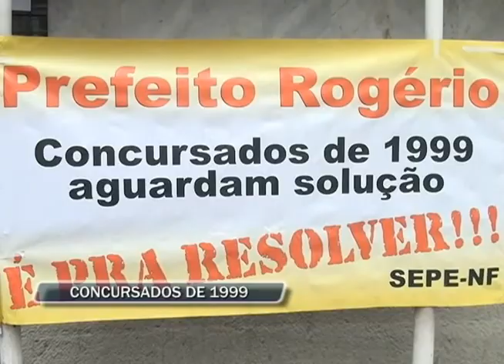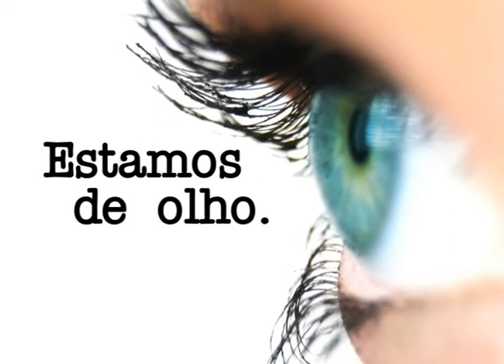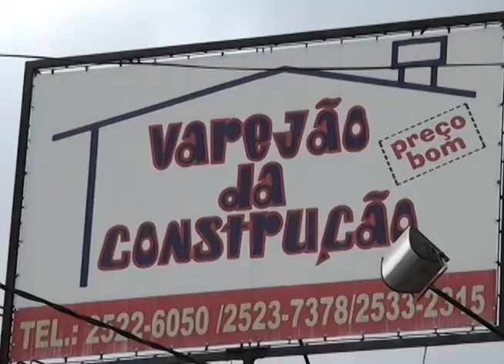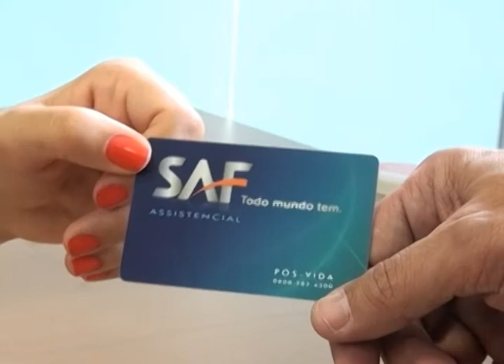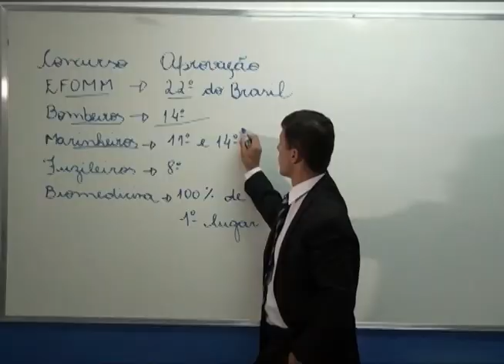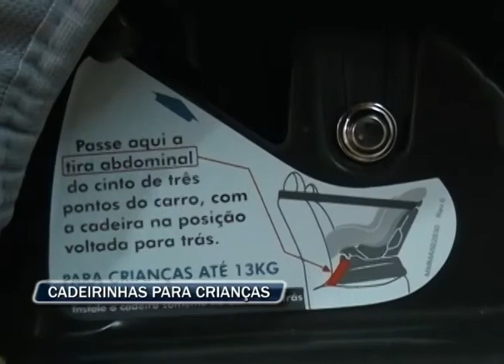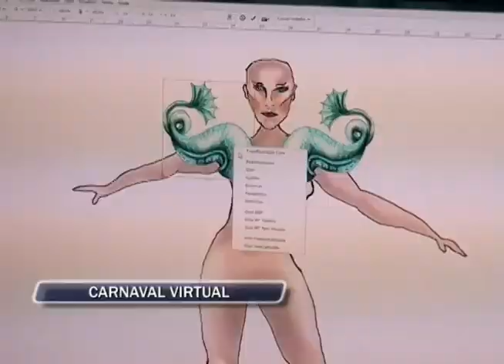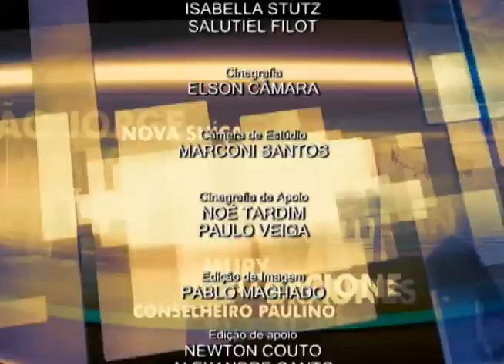05-02-2013 - ZOOM TV JORNAL COMPLETO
- Concursados de 99 fazem nova manifestação.
- Moradores do Jardim Califórnia reclamam das más condições do bairro.
- Carnaval virtual promete animar os foliões pela internet.
- Chuvas fazem aumentar o preço de legumes e hortaliças.
- E saiba como utilizar corretamente a cadeirinha para crianças.

O que é notícia em Nova Friburgo você confere no ZoomTV Jornal!